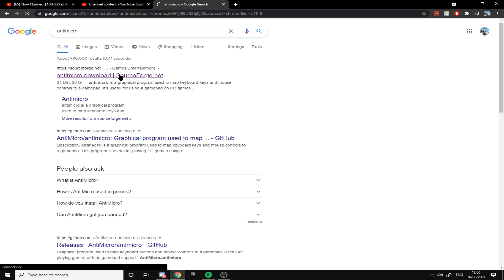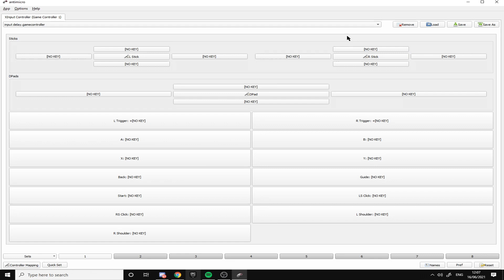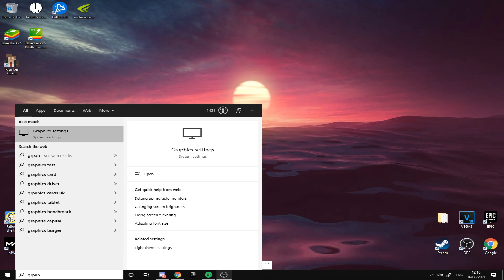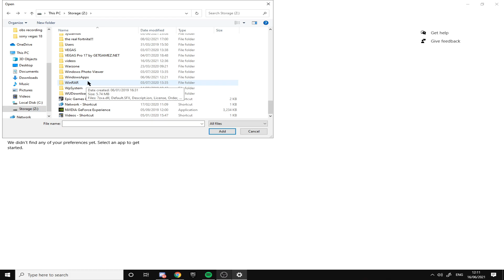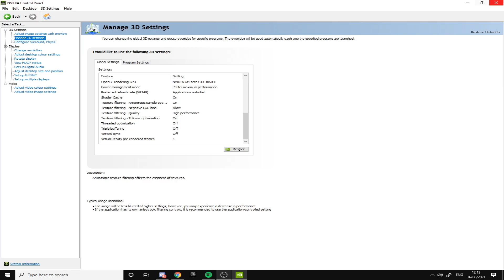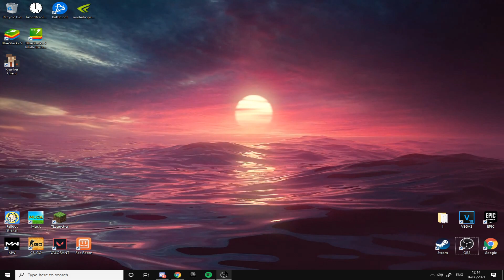3 Ways to Get The Lowest Input Delay in Fortnite (Chapter 2 Season 7)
In this video, I show you how to get the lowest input delay and fix fps drops in Fortnite Chapter 2 season 7. A Lot of people playing Fortnite are getting a huge amount of  input delay because they are using the wrong settings! So this guide will help you get lower input lag, fix stutters, boost fps in fortnite and fix any textures issues in fortnite chapter 2 season 7. All the tweaks shown inside of this guide  are 100% safe and easy to follow and will optimize your pc for the best gaming experience. I hope that this video can help you guys fix that and play the game smoothly on your pc by optimizing your windows and tweaking.